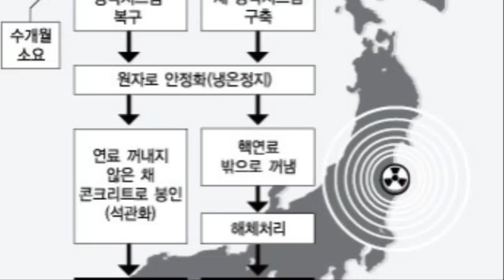💥💥【속보입니다.일본 역사상 처음있는 일에 완전 패닉!이대로 있다가는 한명도 살아남을 수 없다!충격적인 후쿠시마,미야기현,이와테,아오모리 대지진 지금 탈출안하면 살아남기 힘들다】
💥💥【속보입니다.일본 역사상 처음있는 일에 완전 패닉!이대로 있다가는 한명도 살아남을 수 없다!충격적인 일본후쿠시마,미야기현,이와테,아오모리 대지진 지금당장 탈출안하면 살아남기 힘들다】